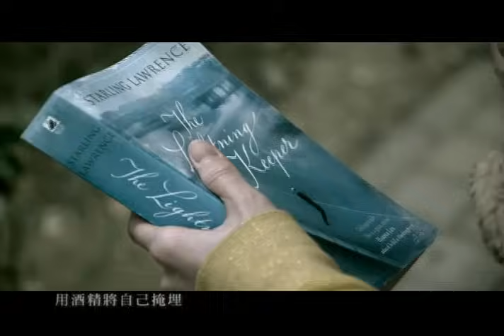動力火車 Power Station Ft.林志炫 [愛上你 不如愛上海 Love in Shanghai] Official Music Video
線上音樂收聽動力火車「繼續轉動」專輯-

►更多動力火車相關影片請訂閱華研官方YouTube頻道
愛上你不如愛上海

我不想再一個人醒過來
所以在街上徘徊
幻想你會迎面走來

我不想太清醒面對未來
所以跟自己喝開
用酒精將自己掩埋

我從外灘頂樓看海
我想你在千里之外
檢查手機有沒有開
我想你會打來

愛 讓我學會等待
讓我脾氣變壞
懷疑自己何必要存在

愛你讓我好孤單
面對所有人看壞
都說愛上你不如愛上海

想想我們這一路走過來
衝突多過了愉快
愉快多過對愛坦白

黃浦江已流大海
夜深了你還不打來
我想你在 你在

愛 讓我學會等待
讓我脾氣變壞

愛你讓我好孤單
面對所有人看壞

愛(愛) 讓我學會等待
讓我習慣失敗

愛你讓我好孤單
不要連你都看壞
你是我永世依賴
今生最愛的最愛
別說我愛上你 不如愛上海